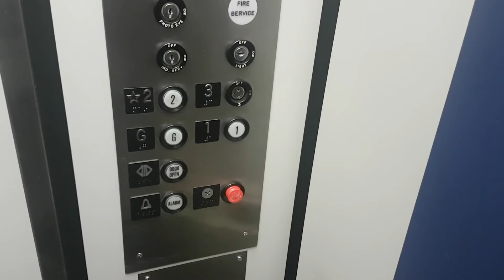Haughton elevator - School of Law Library - Edward J. Hanley Hall - Duquesne Uni. - Pittsburgh, PA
[Uptown/Bluff, Pittsburgh, PA - Recorded 1/28/18]
This was a Haughton modernized by Lins with Armor fixtures in the 80s. I noticed Armor used a lot of Adams components during this time, and sometimes even their buttons. There's also a Schindler 300A MT elevator here, but you need an ID card to call that 1, so I couldn't do that 1. And yes, I'm very well aware that I wasn't really supposed to ride this elevator lol.
This was recorded on my dad's Samsung Galaxy S7

ELEVATOR INFO:
Type: Passenger
Equipment ID: 678952
Capacity: 2000 lbs.
Speed: 125 fpm
Maintenance company: Otis
Installed: 1961